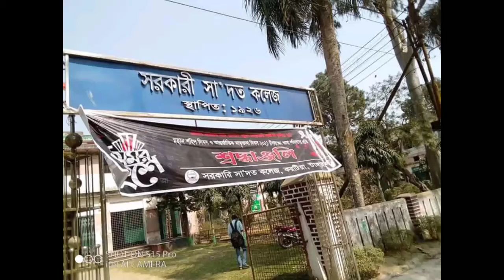সরকারি সা'দত কলেজ চলুন সবাই এক নজরে দেখে নিই, Government saadat collage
Govt saadat College